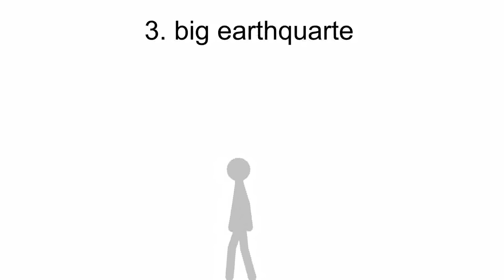quake turnuvaya hazırlanıyor